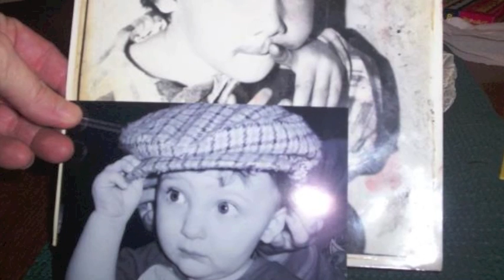Jon Michael Leveque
LEVEQUE, JON MICHAEL, 33, of Shepherdsville, passed away Friday, April 6, 2012.

He had owned and operated the J.L. Flooring Company and was an alumnus of St. Polycarp School and Pleasure Ridge Park High School. He loved music, art, and filmmaking.

He is survived by sons, Hunter Michael and Jonathan Michael Leveque; daughter, Abigail Jolie Leveque; parents, Michael "Moe Bear" and Tammy Lockard; brother, Eric Andrew Leveque (Kelli); and a sister, Leilah Michelle Linfoot (Michael).